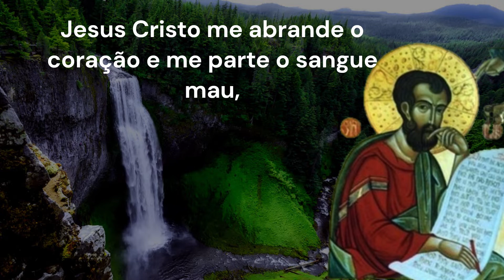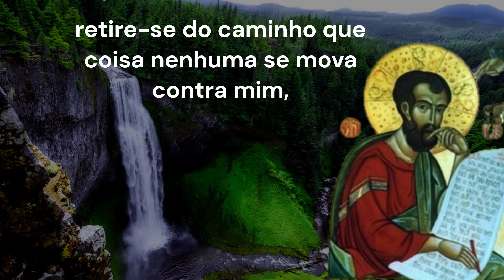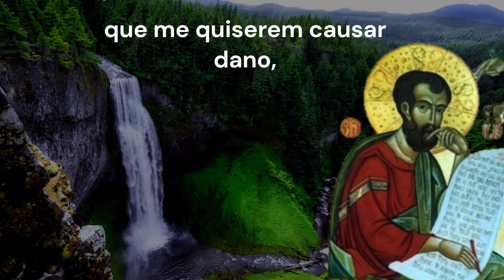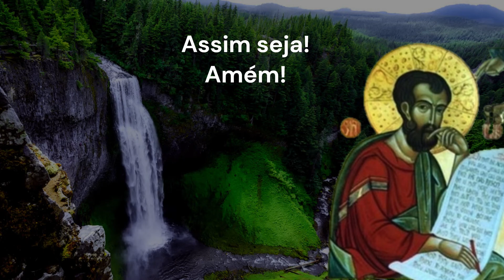Oração a São Marcos e São Manso contra os inimigos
Ao inscrever-se lembre-se de ativar todas as notificações, para receber o alerta dos nossos novos vídeos.
ISSO É MUITO IMPORTANTE, NÃO SE ESQUEÇA!

Obrigado a todos pelo apoio e pela ajuda na divulgação da Fé !!!